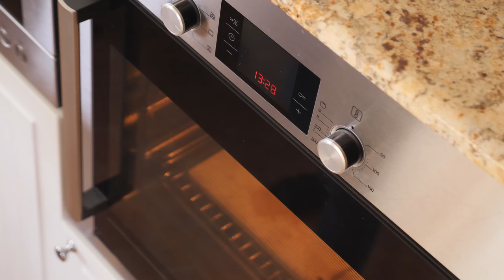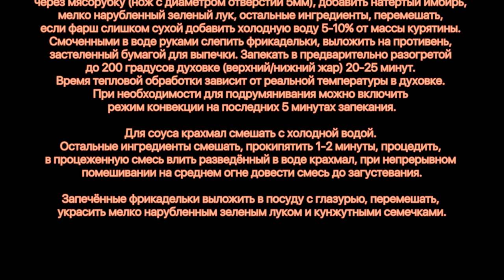Имбирные фрикадельки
Фрикадельки:
Курица 1кг
Яйца 2шт
Хлебные крошки 2 чашки
Чеснок 4 зуб
Имбирь 2 ч.л.
Соевый соус 30мл
Лук 2ст.л.
Соль 1ч.л.
Перец черный 0,5ч.л.

Глазировка
Соевый соус 200мл
Кунжутное масло 1ст.л.
Рисовый уксус 30мл
Мед 4ст.л.
перец острый
Коричневый сахар 50г
Чеснок 4ч.л.
Имбирь 4ч.л.
Кукурузный крахмал 2ч.л. +30мл воды

Гарнир - рис

Имбирь натереть на терке, чеснок очистить, куриную грудку с чесноком пропустить через мясорубку (нож с диаметром отверстий 5мм), добавить натертый имбирь, мелко нарубленный зеленый лук, остальные ингредиенты, перемешать, если фарш слишком сухой добавить холодную воду 5-10% от массы курятины. Смоченными в воде руками слепить фрикадельки, выложить на противень, застеленный бумагой для выпечки. Запекать в предварительно разогретой до 200 градусов духовке (верхний/нижний жар) 20-25 минут. Время тепловой обработки зависит от реальной температуры в духовке. При необходимости для подрумянивания можно включить режим конвекции на последних 5 минутах запекания.

Для соуса крахмал смешать с холодной водой. Остальные ингредиенты смешать, прокипятить 1-2 минуты, процедить, в процеженную смесь влить разведённый в воде крахмал, при непрерывном помешивании на среднем огне довести смесь до загустевания.

Запечённые фрикадельки выложить в посуду с глазурью, перемешать, украсить мелко нарубленным зеленым луком и кунжутными семечками.

Произведение «Имбирные фрикадельки» созданное автором по имени Дмитрий Fresco, публикуется на условиях лицензии «Attribution-NonCommercial-NoDerivs» («Атрибуция — Некоммерческое использование — Без производных произведений») 3.0 Непортированная.